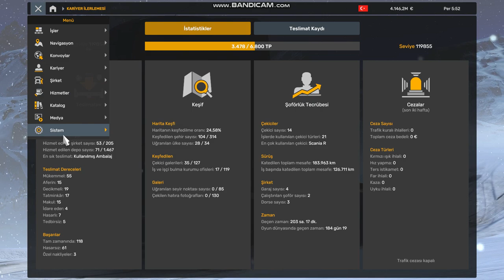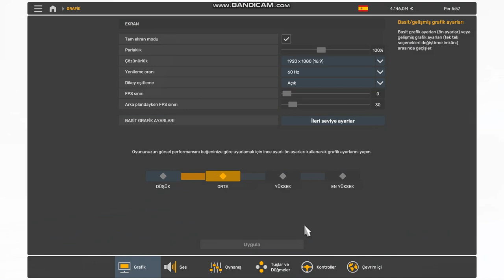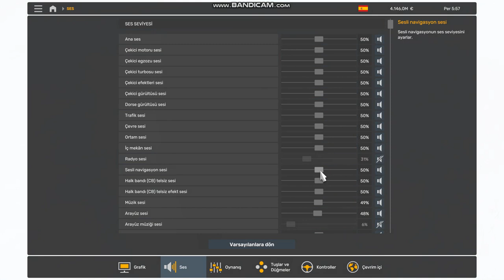Euro Truck Simulator 2 4